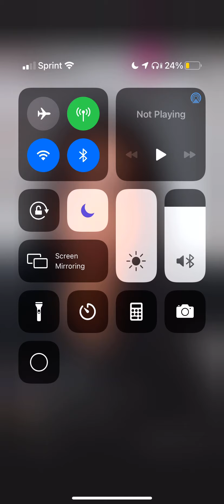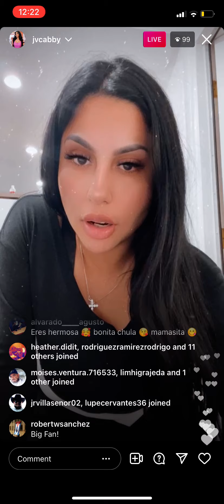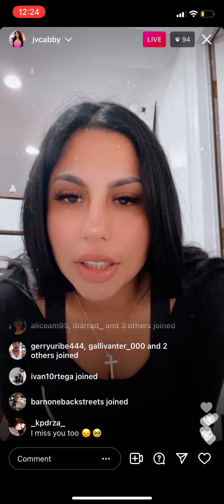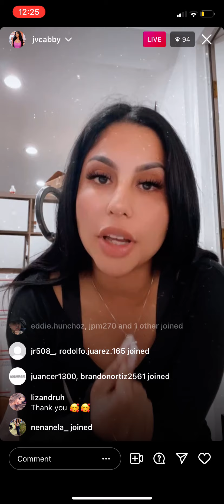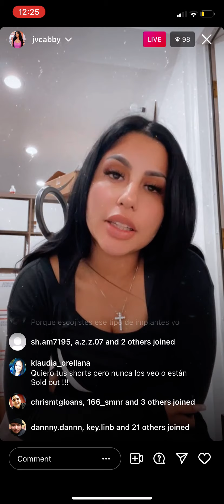IG Live October 12, 2021 Pt 1